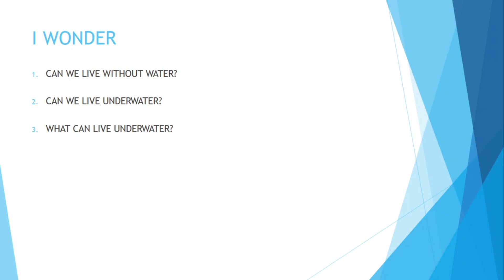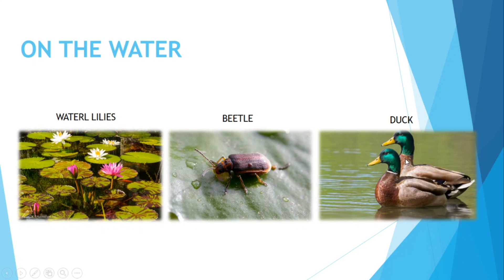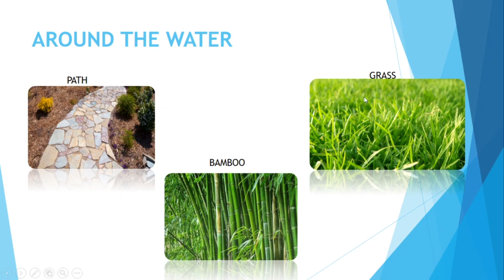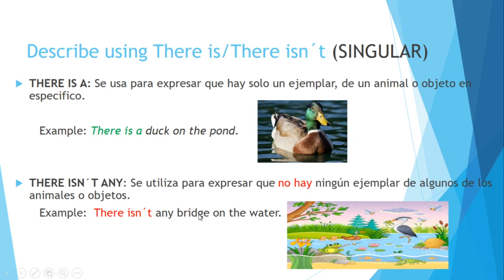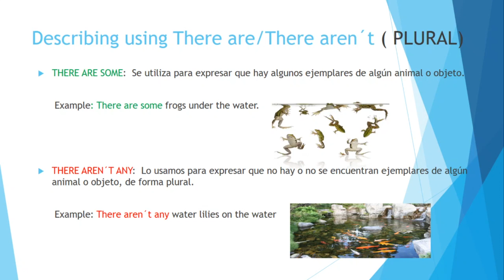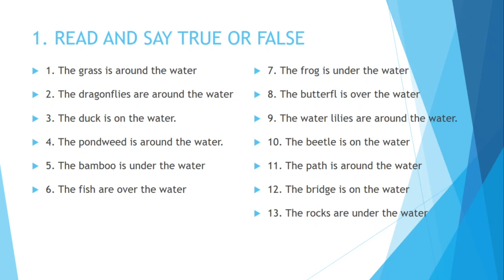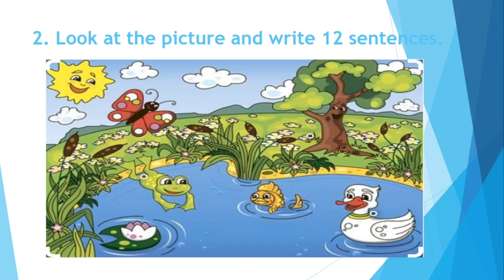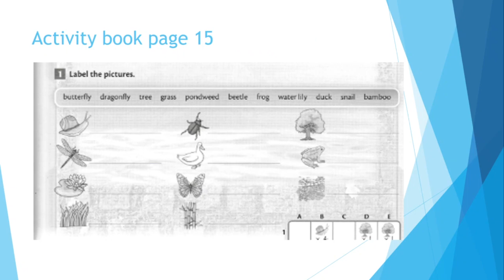INGLES 5TO BÁSICO, ACTIVITY 4